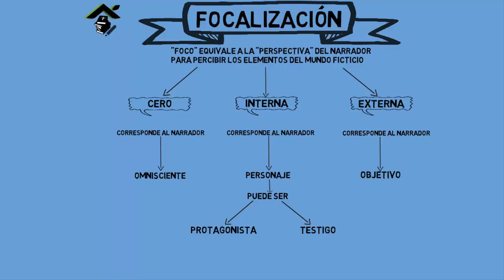Focalización y Narradores